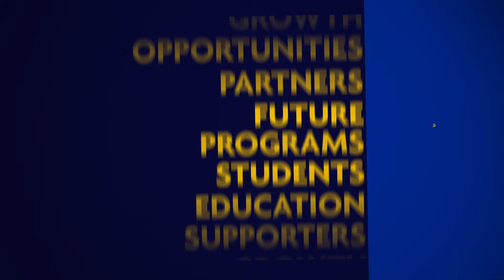MCC Economic Impact